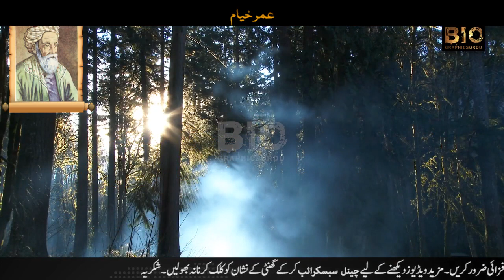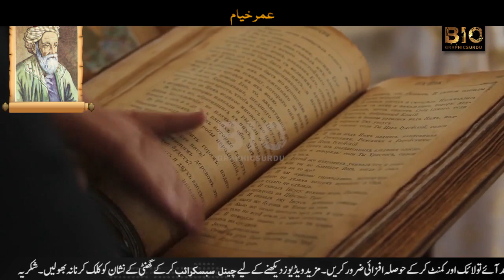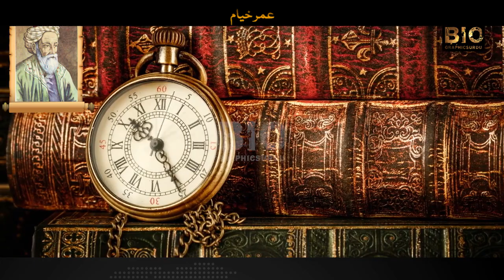Omar Khayyam - Muslim Scientist | Biography in Urdu/Hindi | Biographics Urdu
In the year 1072 AD, Omar Khayyam documented the most accurate year length ever calculated – a figure still accurate enough for most purposes in the modern world. Khayyam was an astronomer, astrologer, physician, philosopher, and mathematician: he made outstanding contributions in algebra. His poetry is better known in the West than any other non-Western poet.

The man himself remains something of an enigma. Different biographers have documented him as a fun-loving, wine-drinking agnostic; a closet Zoroastrian; a Sufi Muslim; an orthodox Sunni Moslem; and a follower of Ancient Greek philosophy. All agree that he was an outstanding intellectual.